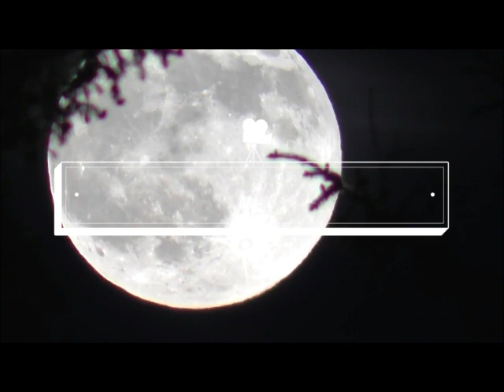Do We Really Know What's In The Woods? (Dogman Attack) Part 2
So after escaping his first encounter with the Dogman and speaking with his friend from the fish and game to no real use, he finds himself wondering ever more about the intelligence of this fearful creature and just how did it get the bullet into his truck, more to the point WHY! He now can't shake the feeling like this is just the beginning of a real life nightmare!!

Amazing original story submitted to Reddit by:Neidermeyer519
Title:Do we really know what's in the woods? Part 2.

Title:Midnight Society Pack #3 | Dark Ambient, Horror Music - myuu

Amazing Visual by: deeplighthorizon
Title: Moon and Trees